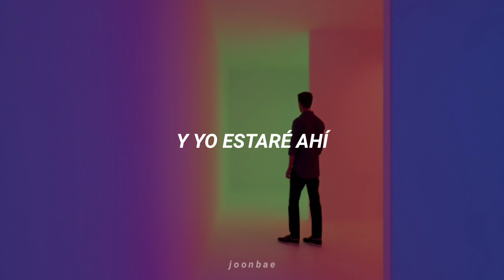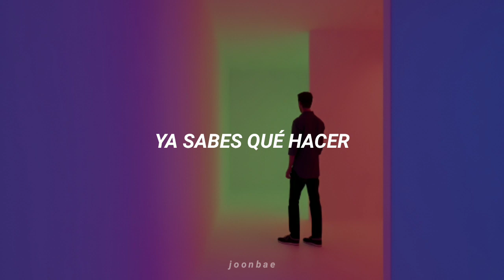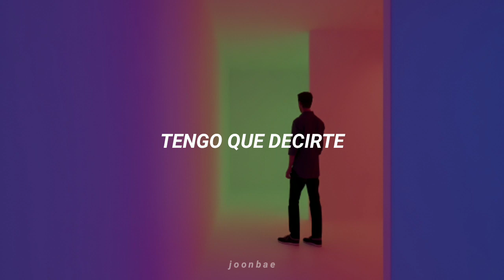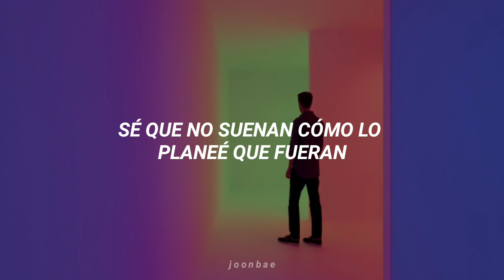When In Rome - The Promise [traducida al español]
Letra:

If you need a friend
Don't look to a stranger
You know in the end, I'll always be there
But when you're in doubt
And when you're in danger
Take a look all around, and I'll be there

[Chorus]
I'm sorry, but I'm just thinking of the right words to say
I know they don't sound the way I planned them to be
But if you wait around a while, I'll make you fall for me
I promise, I promise you I will

[Verse 2]
When your day is through
And so is your temper
You know what to do
I'm gonna always be there
Sometimes if I shout
It's not what's intended
These words just come out
With no cross to bear

And if I had to walk the world, I'd make you fall for me
I promise you, I promise you I will

[Bridge]
I gotta tell you
Need to tell you
Gotta tell you
I've gotta tell you

[Chorus]
I promise, I promise you

I will
I will